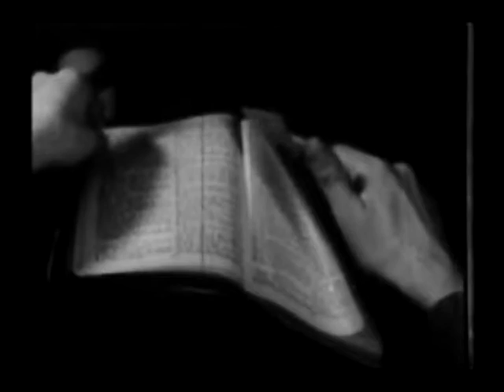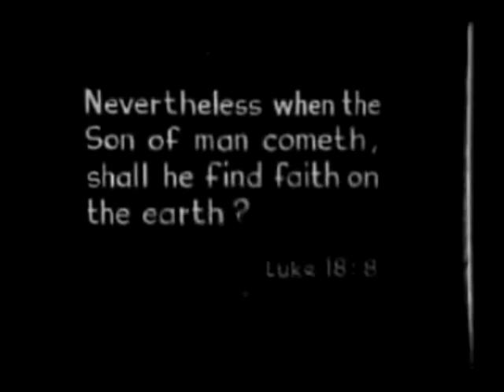The Rapture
Worried about your eternal soul? Well, stop thumbing through The God Delusion for a second and let the kind folks at Garbage Duck show you how to enter the Lord's Holy Tractor Beam when judgment day comes.